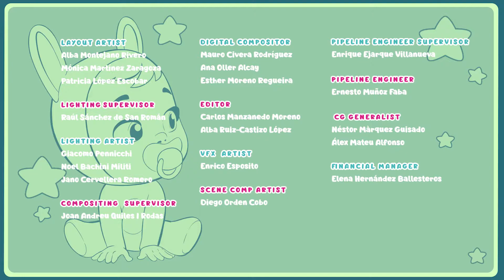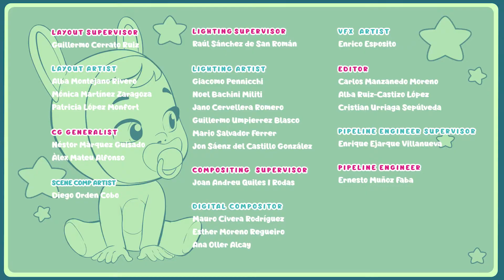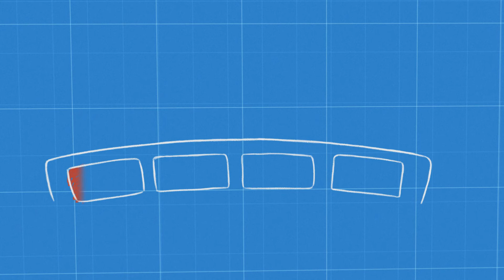🐨 UENDELIG MORO!!! 🐨 CRY BABIES 🌈 MAGIC TEARS 💧 EPISODE KOLLEKSJON 💕 VIDEOER FOR BARN I NORGE